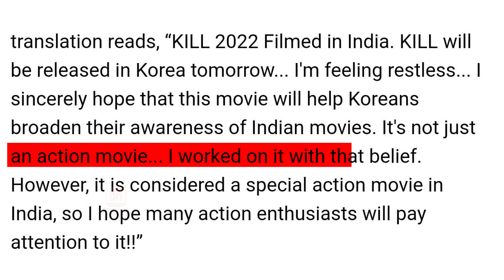Lakshya & Raghav Juyal starrer Kill releases in South Korea in theatres